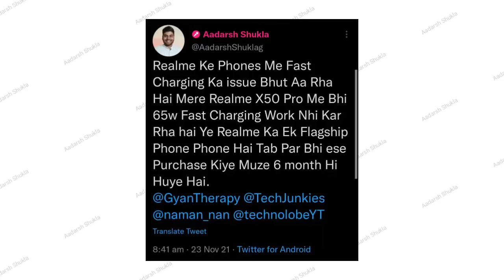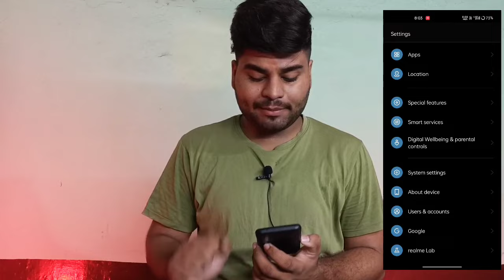Realme Phones Fast Charging Don't Working Problem Solve!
Hello Guys Aaj Me Aapko Es Video Me Batane Wala Hu Ki Realme Phones Me Agar Super Dart, Decimal Charge,65 Watt Charger Work nhi kar Raha Hai To Kaise Work Karega